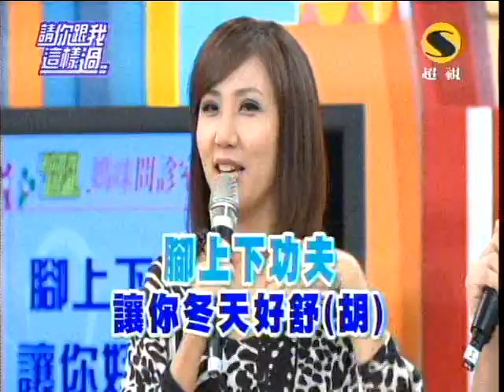超視請你跟我這樣過第142集part1搞定你的雙腳 健康沒煩惱